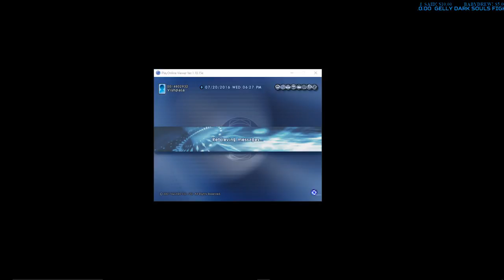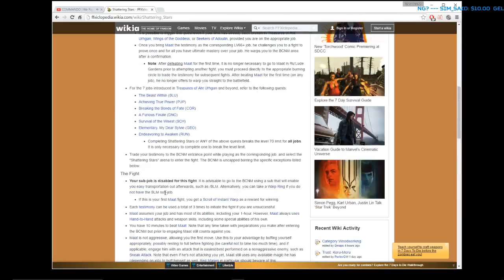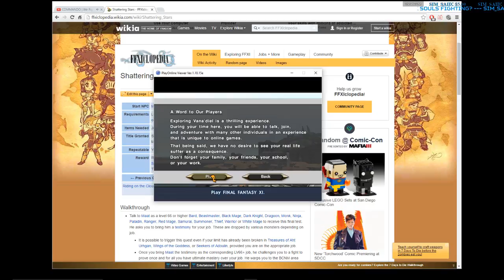FFXI - Part 13A - Genkai 4 and beyond.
FFXI Longplay